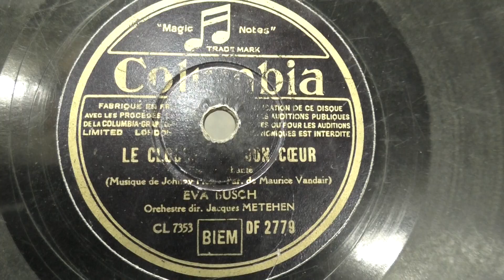Eva Busch: Le clocher de mon coeur. (1940).